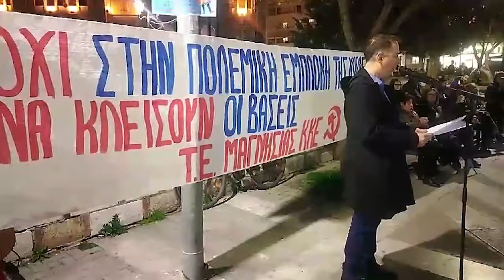Βόλος: Κινητοποίηση του ΚΚΕ ενάντια στην πολεμική εμπλοκή